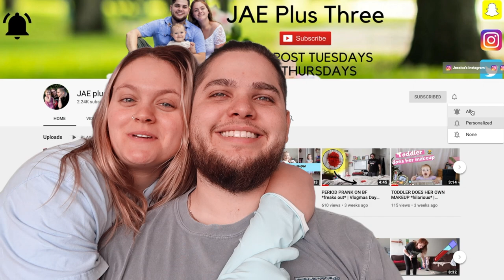DYING MY BF'S HAIR A SURPRISE COLOR *HUGE FAIL*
Dyed my boyfriend's hair a color he didn't know, but it was A HUGE FAIL!! It didn't come out how it was suppose to!